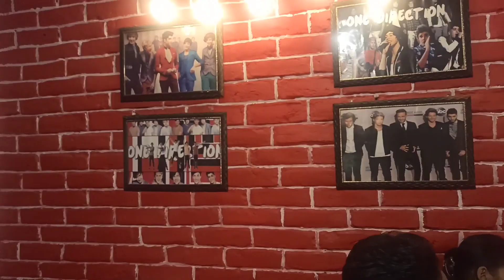Second time visited KGF restaurant My favorite restaurant kgf Lenzingweekly restaurant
hello guys beta ka zid se, phir se KGF restaurant ko visit kya hai,

jab first time gya tha, uss somoi khane ka item khatam ho gya tha

   Isliye beta jho phir se le jao bolke zid kya

Aur mera torof se Honestly reviews hai, jho jho abhi thak lenzingweekly restaurant mein nahi gya hai
Ek baar to visit kijiye. 🙏🙏🙏🙏

kindly request hai app saab ko pls 🙏🙏🙏 yoyogagavlogs ko support 💪 kijiye.